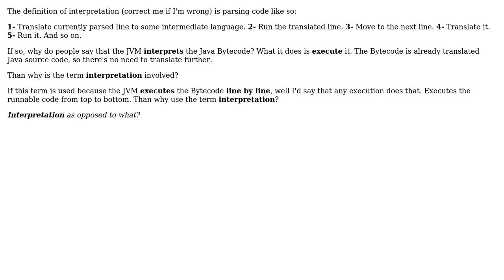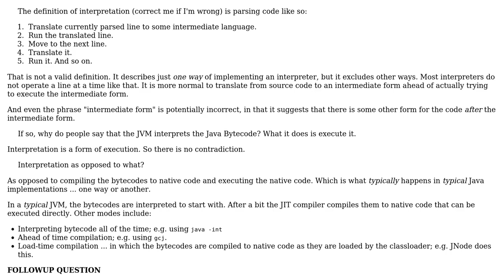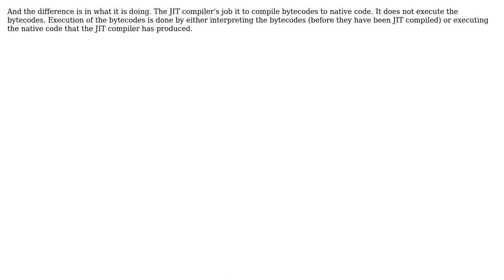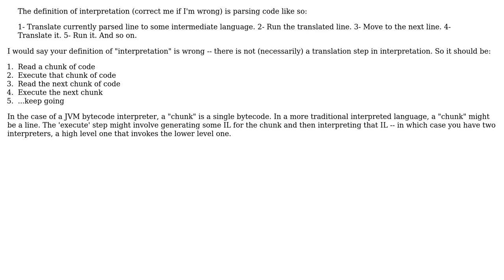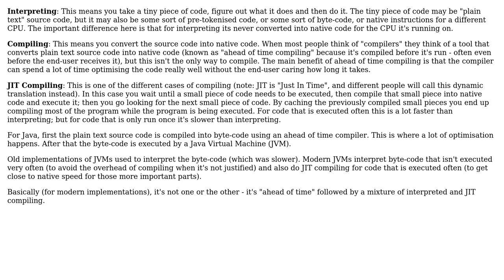Software Engineering: Is Java Bytecode interpreted? (6 Solutions!!)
Software Engineering: Is Java Bytecode interpreted?

With thanks & praise to God, and with thanks to the many people who have made this project possible! | Content (except music & images) licensed under CC BY-SA | Music | Images & others | With thanks to user WillW user The Spooniest user Stephen C user NPElover user Jorg W Mittag user Chris Dodd user Brendan and the Stack Exchange Network Trademarks are property of their respective owners. You are responsible for your own actions.